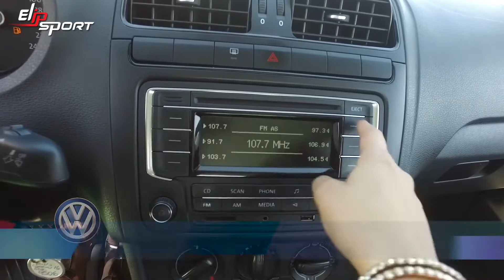Ô Tô VENTO COMFORTLINE WHITE 2016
Tai nạn giao thông, những sự cố ngoài ý muốn xảy ra ngày càng nhiều do người lái xe thiếu tập trung sức khỏe kém. Vì thế, để đảm bảo an toàn cho bản thân và mọi người xung quanh chúng ta cần luyện tập thể dục thường xuyên nâng cao sức khỏe với máy chạy bộ, xe đạp tập, thiết bị Gym từ tập đoàn thể thao Elipsport. Truy cập ngay Elipsport.vn để mang về những sản phẩm chăm sóc sức khỏe tốt nhất.